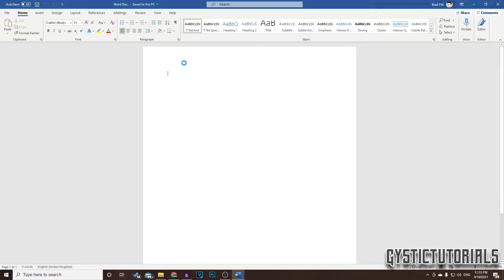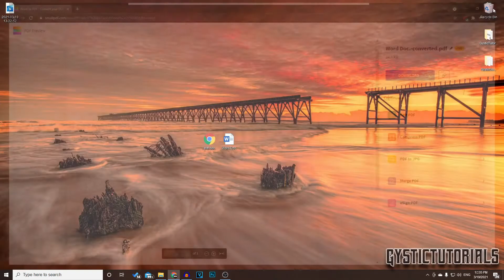How to Convert a Microsoft Word Document to PDF Format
Chapters:
Intro➤0:00-0:07
Convert Using Microsoft Word➤0:07-0:42
Converting Online Using "smallpdf.com"➤0:42-1:05
Outro➤1:05-

~ GysticTutorials